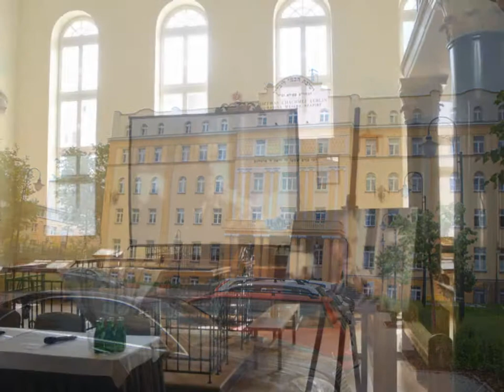JAN KARSKI W LUBLINIE 2014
ORŁY KARSKIEGO W LUBLINIE
PROF.RICHARD PIPES LAUREATEM NAGRODY.